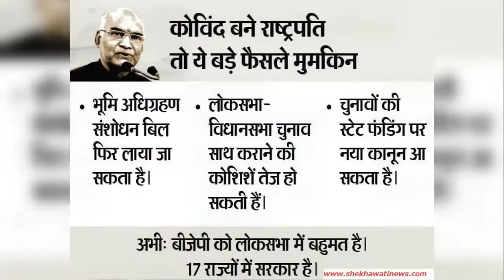Indian President Election Process: विधायकों-सांसदों के वोट की अभी कितनी वैल्यू?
Indian President Election Process,indian president election 2017, Election of President of India, President of India, president election process in india,ramvilas paswan,presidential election,pratibha patil,The purpose of this story is to help you to understand the Process Of Indian Presidential Election.
Today will be voting for the election of the new president. 4851 MPs will vote for this. NDA Candidate Ramnath Kovind and Meera Kumar of UPA are contesting. The votes will be counted on 20th day, the results will come the same day. However, in the current situation, the selection of Kovind's presidency is being considered close. If the Kovind President was elected, he would be the first President from UP, who gave nine PM to the country. At the same time, Meera Kumar is chosen, she will be the second woman president after Pratibha Patil. None of the two should be selected, the country is determined to get the second Dalit President after KR Narayanan.